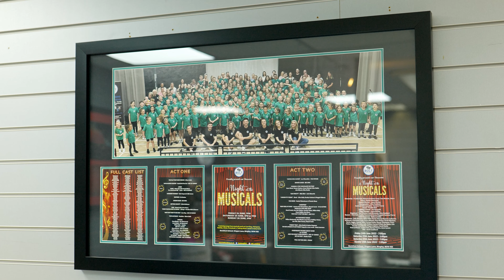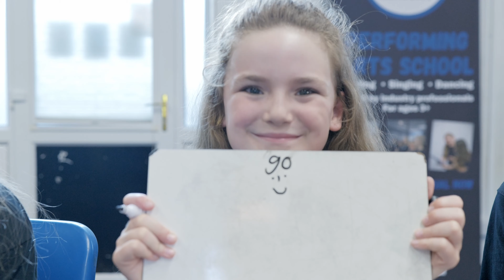Bolt Academy highlights